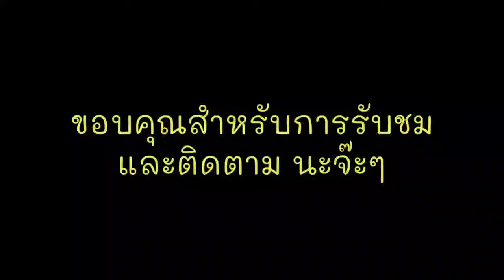ปอกทุเรียน เร็ว ทุเรียนหมอนทอง วิธีปอกทุเรียน สวยๆ เกรด AAAAA plus | Ivy Ying-sang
ทุเรียนหมอนทอง ปอกทุเรียน เร็ว | Ivy Ying-sang
ทุเรียนแช่แข็ง,
ทุเรียนเทศปอกทุเรียนขาย
ปอกทุเรียน แบบง่าย
ปอกทุเรียน 5 นาที
ทุเรียนหมอนทอง
หมอนทองเป็นอีกทุเรียนหนึ่งที่มีความนิยมสูง เนื่องจากราคาดี ปลูกง่ายในทุกภาค เมื่อสุกแล้วเก็บได้นาน นำไปแปรรูปได้หลายแบบ